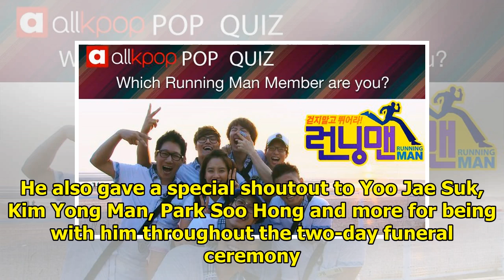Ji Suk Jin Sends A Heartwarming Thanks To Yoo Jae Suk, Kim Jong Kook And More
Ji Suk Jin returned to broadcast his first radio show after his father recently passed away. During ...